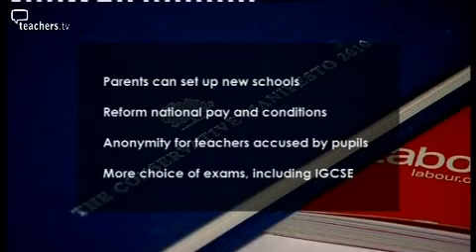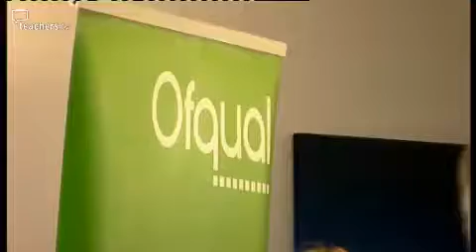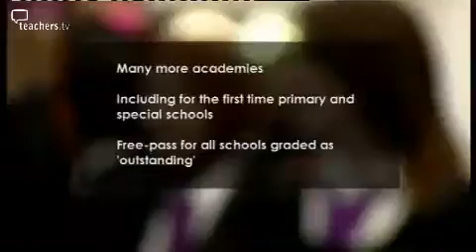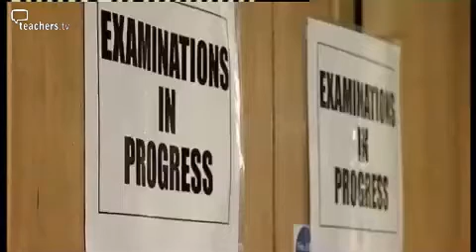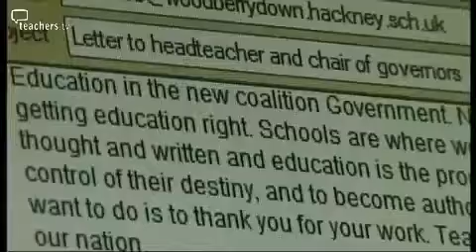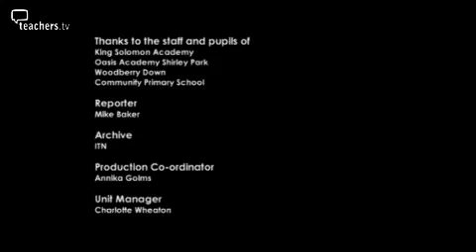Teachers TV: Coalition Plans for Education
Mike Baker reports on the new developments in education since the formation of the coalition government, and how these will affect teachers.

Mike investigates the initial reactions to the Queen’s speech and provides in-depth analysis of the immediate post-election education policy and budget announcements.

He asks which bits of the Conservative and Liberal Democrat manifestos have made it into the coalition’s education policy? And which parts of the last government’s policy have been lost for good?

Mike hears from school leaders, including John Dunford and Chris Keates, and visits a primary school that is considering taking up the new fast-track route to academy status. Licensed to CPD College Ltd.